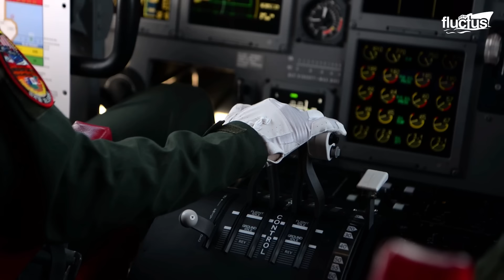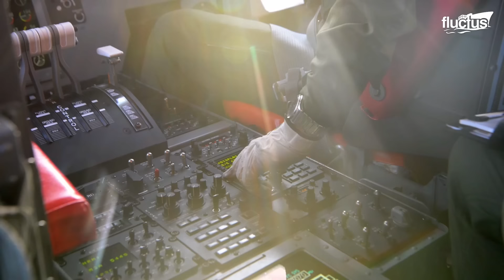Weird Reason Why Only Japan is Allowed to Buy US Advanced Transformer Helicopters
Welcome back to the FLUCTUS channel to learn how the United States collaborates with the Japanese Forces and conducts various exercises.